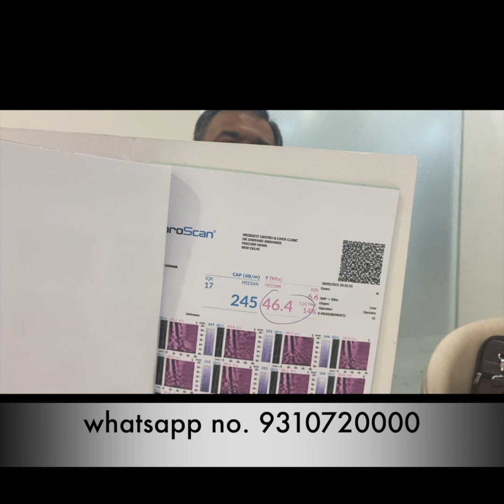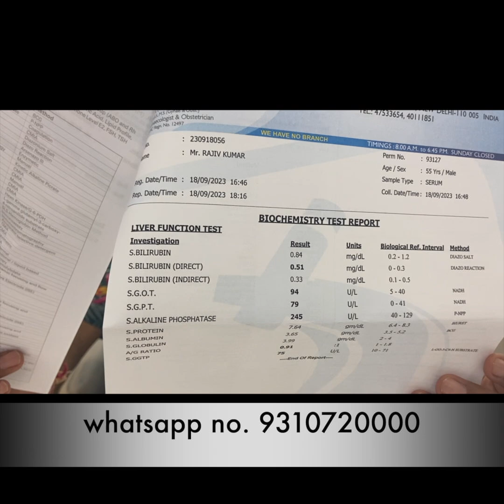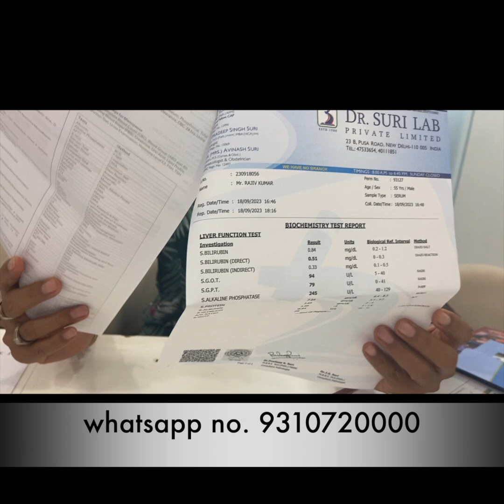Liver cirrhosis patient recovered without transplant by dr sanjeev || whatsapp us at 9310720000